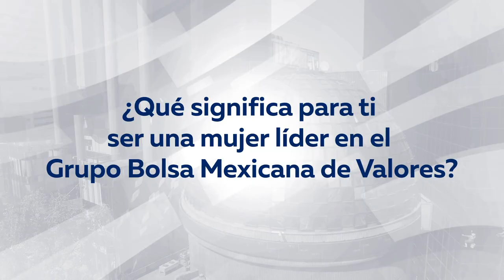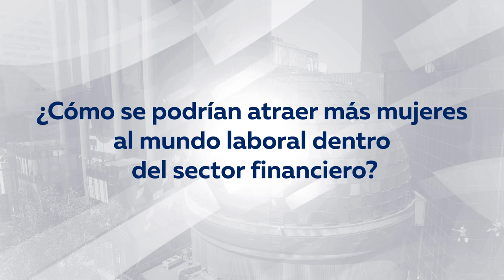Orgullo BMV: Mujeres líderes en el sector financiero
En Hablemos de Bolsa entrevistamos a tres subdirectoras de diferentes áreas para que nos cuenten en palabras propias qué significa ser líderes en Grupo Bolsa Mexicana de Valores; cómo ha sido su experiencia en esta institución; los retos a los que se enfrentan y algunos consejos prácticos que han aplicado en su vida para lograr sus metas profesionales sin descuidar su tiempo personal.